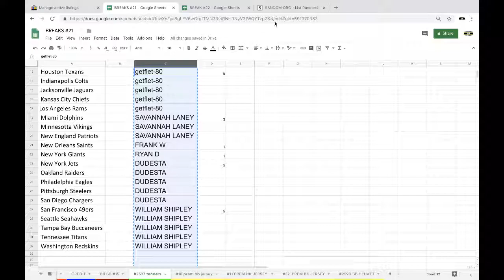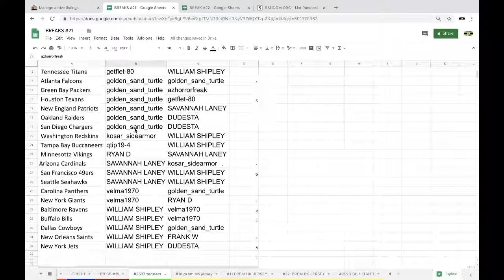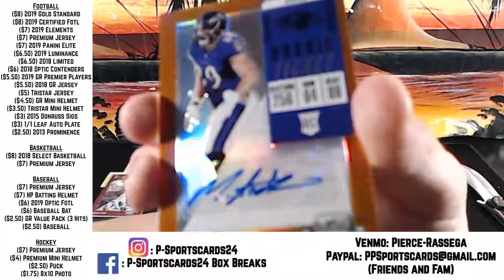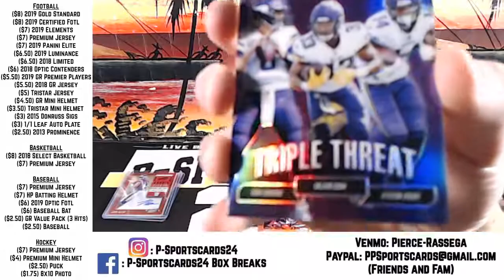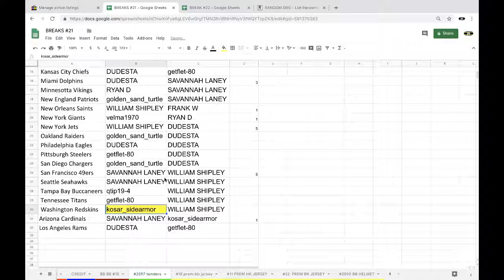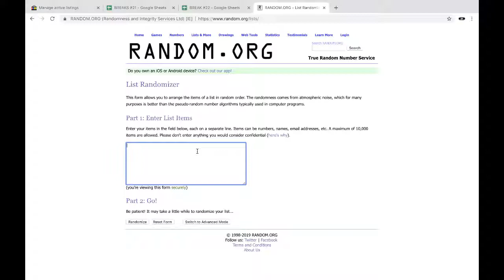BREAK #2597 - 2018 PANINI OPTIC CONTENDERS FOOTBALL LIVE BOX BREAK-2 AUTOS